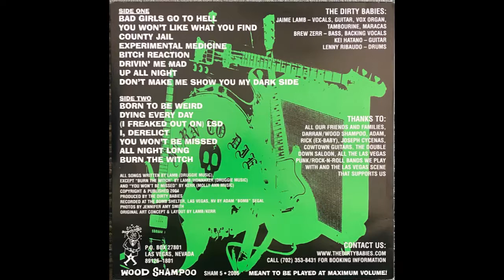County Jail - The Dirty Babies